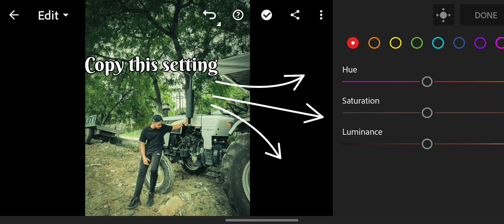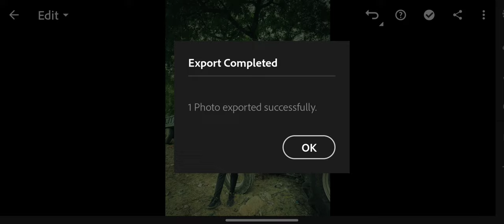Lightroom green present PHOTO edit in 1 click || SUNIL PANDIT